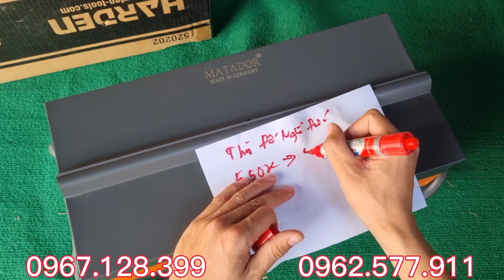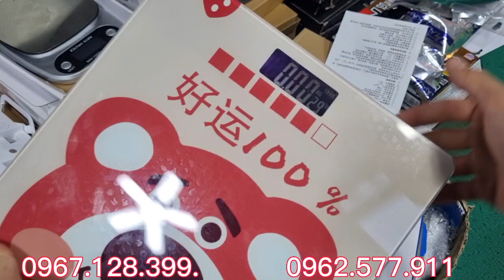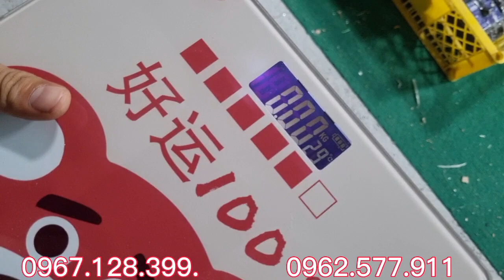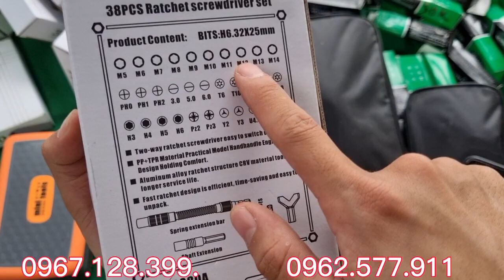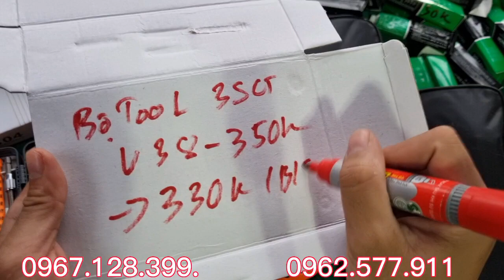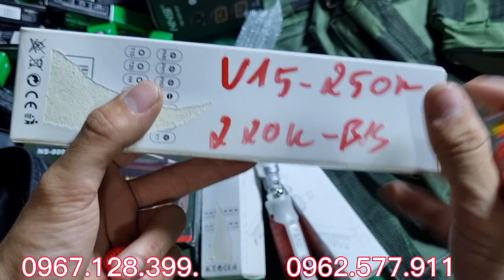HÀNG BÃI NHẬT ngày 29 tháng 10, 2022 - NHẬT BÃI TIẾN HIỀN